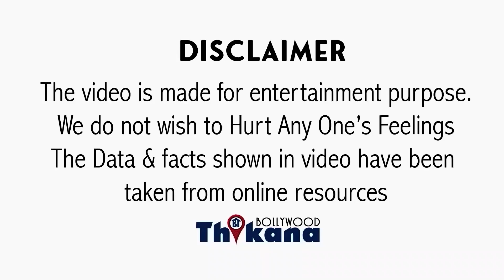BREAKING RIP Raju Srivastav | नाज़ुक स्थति को लेकर भाई ने LIVE आकर बताई सारी सच्चाई